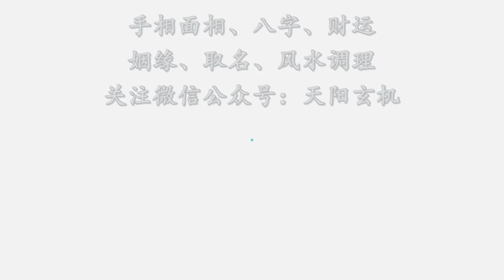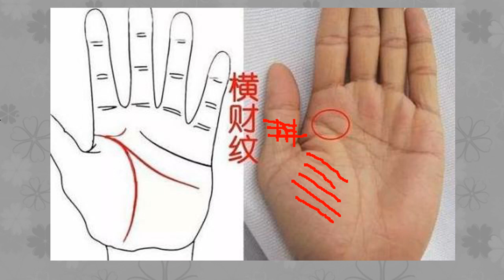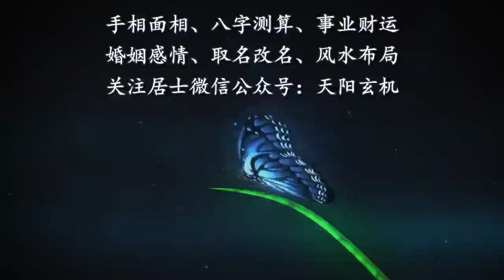手相有这种特征的，一定会有一笔横财到来，一生财运都非常好